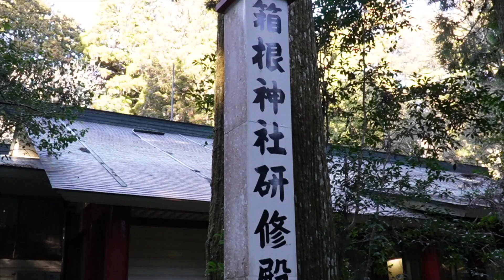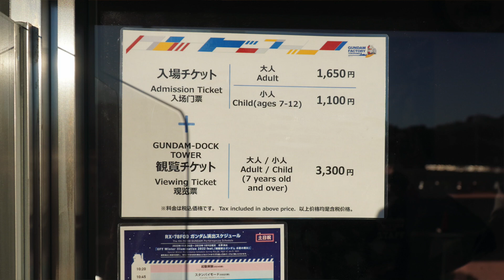【東京自由行】橫濱高達詳細「解說、攻略」(粵語中字)